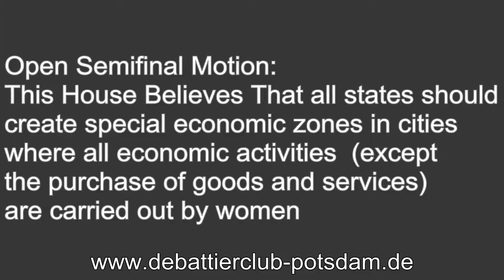5/8 WUDC 2015 Malaysia Open Main Semifinal TCD-Phil A Closing Government1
WUDC 2015 Malaysia Open Main Semifinal

1st Speaker from Closing Opposition from TCD-Phil A

Motion: THBT all states should create special economic zones in cities, where all economic activities (except the purchase of goods and services) are carried out by women.

Opening Government: Oxford A (went through)
Opening Opposition: BPP A (went through)
Closing Government: TCD-Phil A
Closing Opposition: Sydney B